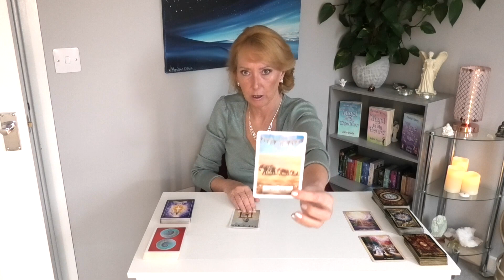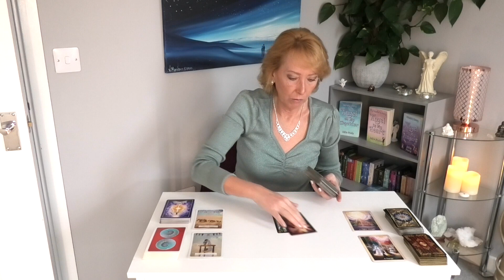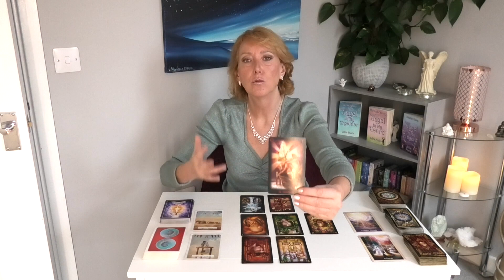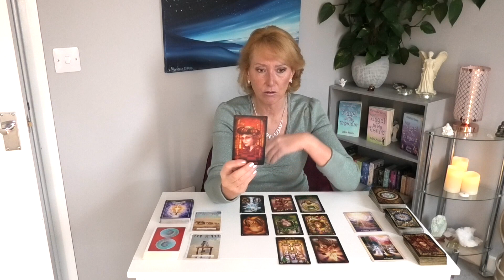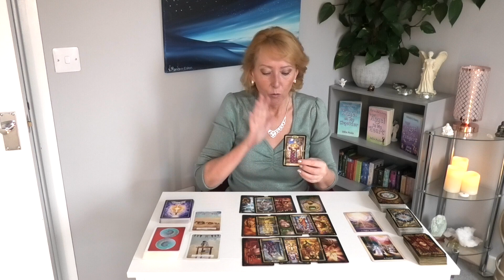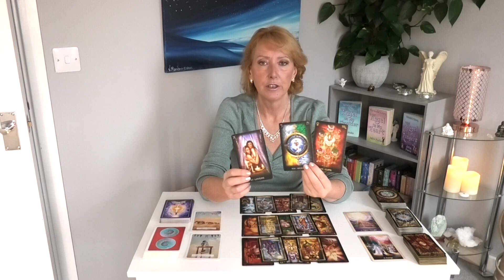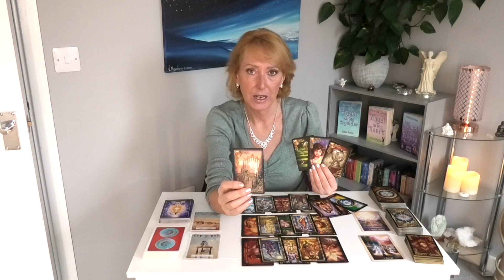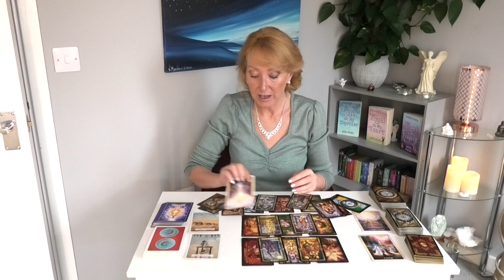SCORPIO *WOW! GET READY! HAPPY PLACE!* JANUARY 2022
ABOUT ME...

PAY PER MINUTE READINGS - WITH DISCOUNT!
If you don’t want a reading with me, but need help, you may find the answers you need where you can pay per minute with an online psychic via phone or chat. Click the link to take advantage of their introductory offer: 10 minutes psychic help for just $1.99. *This is an affiliate link, which means I receive a small commission for referrals